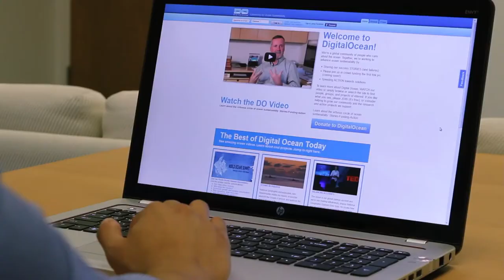Vulnerable Waters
Sustainable fishing requires the cooperation between fishermen, consumers, and scientists in order to find a balance that will conserve the ocean's life forms. Through digital media we can connect to better understand these issues, and contribute to action towards saving the ocean. Digital Ocean is a place where users can share, learn, and contribute to making a difference towards preserving the ocean and it's inhabitants.

Footage used from:

"Fishery 3" by Media.gL

"Bay 101: Fish Kills" by Chesapeake Bay Program

"Chief Scientists Update" by Ocean Networks Canada

"Market Fisheries" by The Grid

"Pirate Fishing in Sierra Leone" by Carl Gierstorfer